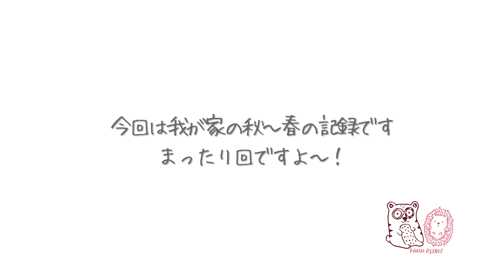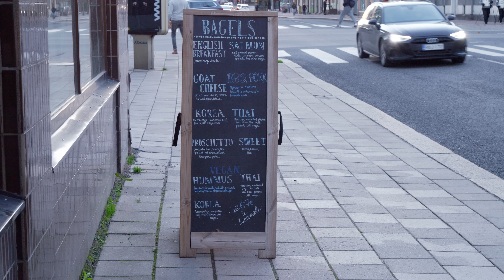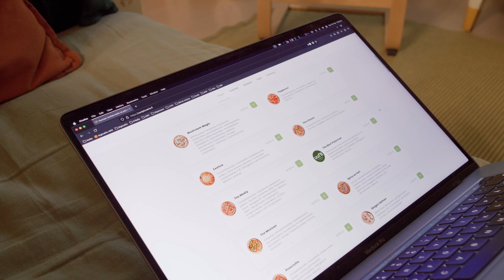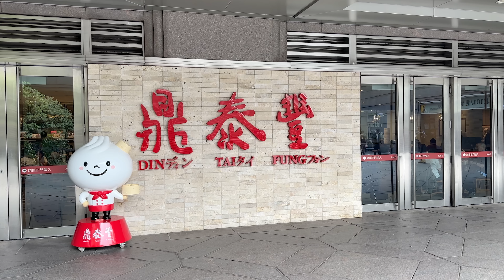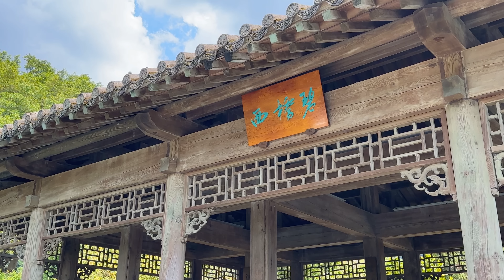【 北欧暮らし 】 暮らしの楽しみ / 可愛い友人宅で北欧フィーカ☕️ / 台湾グルメ / 秋から春へ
今回の秋、冬のシーンは作ったものの、今までの動画に入りきらなかったシーンです😆

今週末はメーデーのお祝いで、これが終わると春本番。

せっかくなので我が家のこの冬の記録回にしてみました。

Yliopistonkatu 30, 20100 Turku
こちらのベーグルショップはお手頃なのに美味しいお勧めの軽食カフェ。

ここ数年でわんこOKのカフェもすごく増えてきたので、ティノと一緒にお出かけしやすくなりました～！

フィンランド人は大人も子供もボードゲームが大好き。

日本では大人になるとあまり遊ぶ機会もないので最初新鮮でした。

そしてもう一つの特徴が、みんな真剣勝負だってこと。

子供が混じっていても大人は本気で戦ってます😁

友人はボードゲーム好きなので、新しいゲームを買うと遊びに来ない？とお誘いが。

頭脳戦なので脳の活性化にもいいかも。

カルさん、台湾では数々の美味しいものを食べてました。

その中でも飛びぬけて美味しかったのが動画に映っていた牛肉とトマトの麺。

確かに見ただけでも美味しいのが伝わってきて羨ましい～😍

さてさて、ようやく長かった冬も終わり春が。

日も長くなってきたので仕事帰りでもお出かけしやすくなりました。

冬ぶりにアンさんのおうちに行くと、お庭も新緑を待つばかり。

ティノは広いお庭を自由に駆けて幸せいっぱいでしたよ～。

アンさんたちのおうちカフェにも行きたいし、もう一つとっても楽しい予定が・・・。

ぜひ春の動画を楽しみにしていてくださいね～。

Karu & Siiri🥰